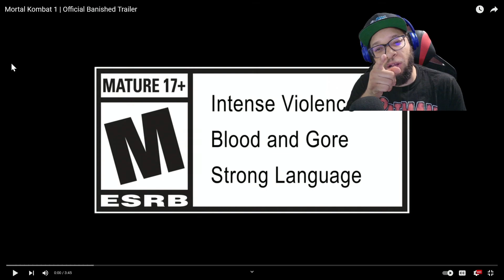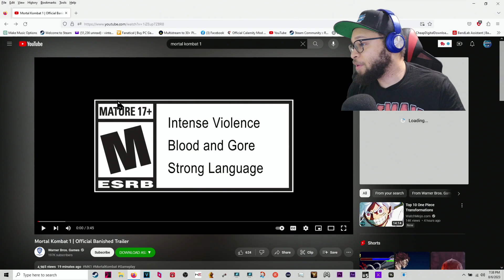Mortal Kombat 1 | Official Banished Trailer REPTILE and HAVIK IS BACK